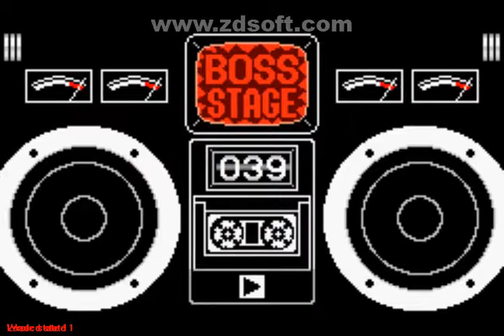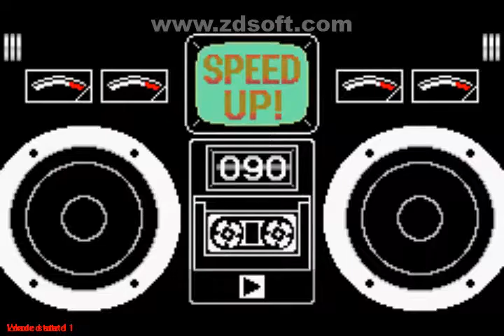WARIOWARE, INC. (000-100) [Nível MONSTRO!!!]